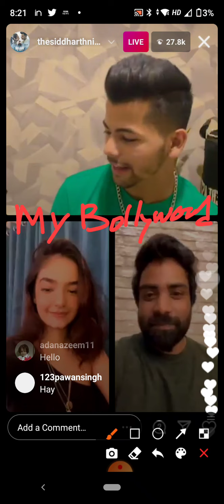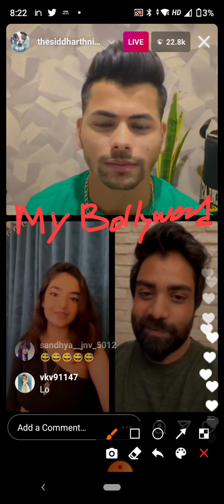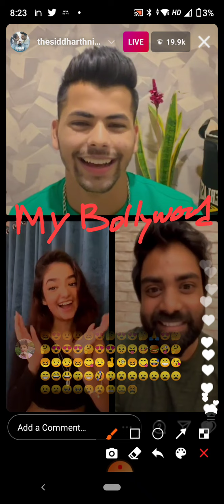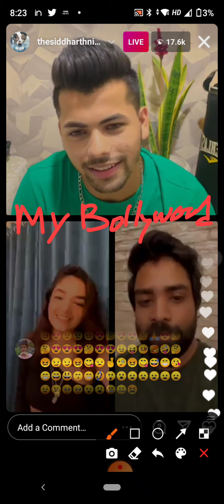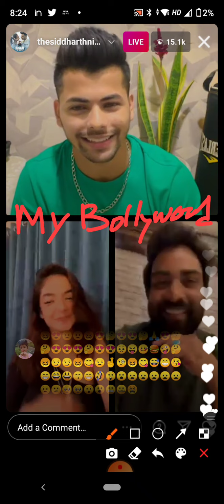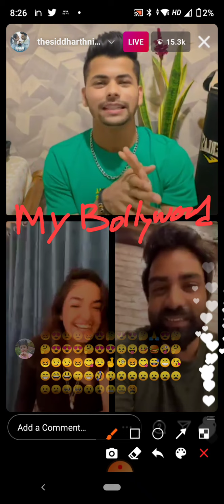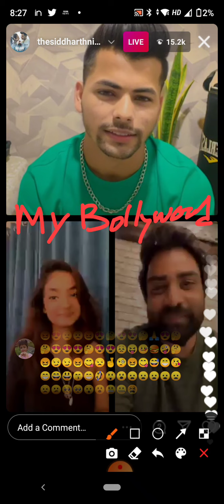Siddharth Nigam and Anushka Sen Live Chat | Teri Aadat New Hindi Song 2021